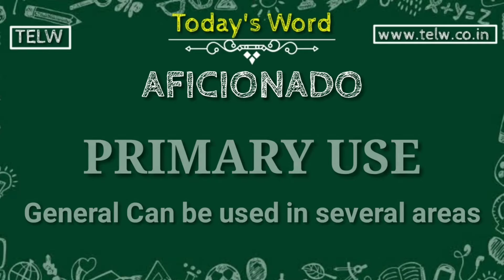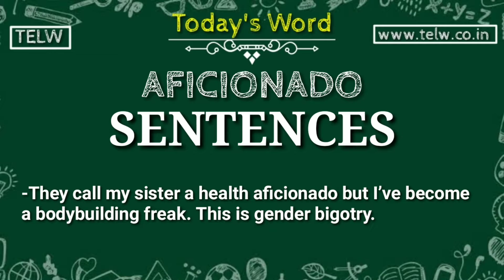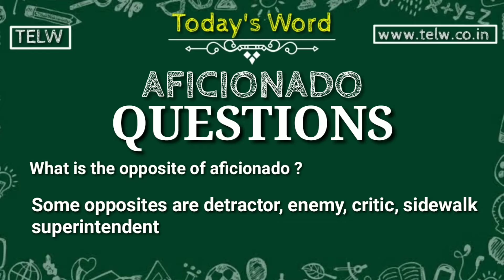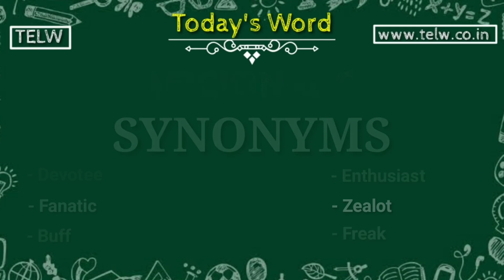Aficionado meaning | Synonyms - Devotee, enthusiast, fanatic, zealot, buff | Improve vocab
Aficionado synonym
Aficionado meaning
Aficionado definition
Aficionado meaning in hindi
Aficionado meaning in english
online dictionary